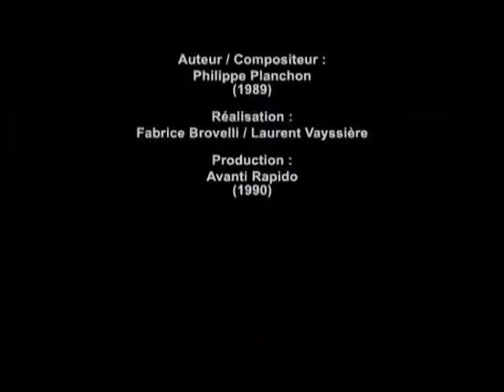Asylum Party - Misfortunes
Post Punk (França)